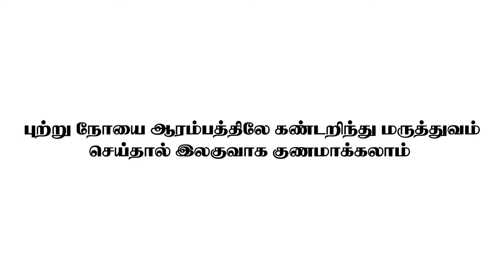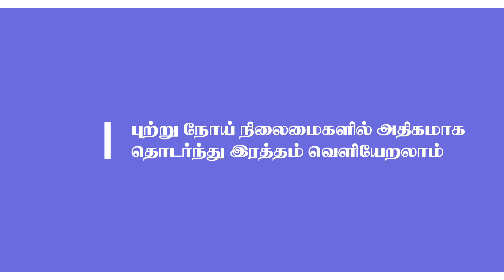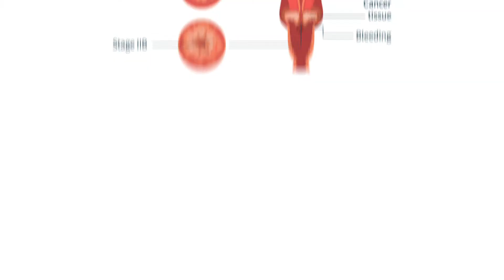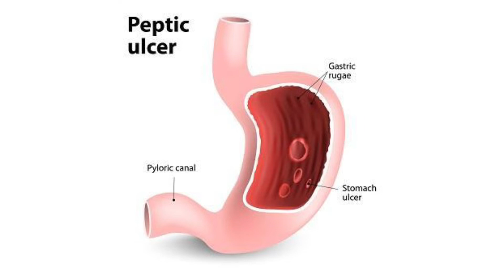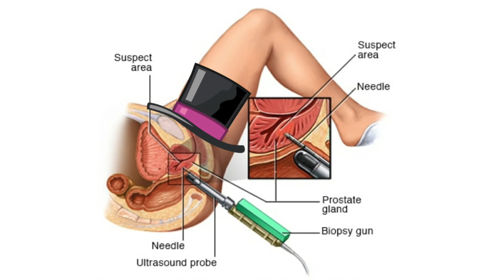புற்று நோய் ஏற்பட்டால் உடலில் தோன்றும் அறிகுறிகள் | Cancer Symptoms in Tamil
புற்று நோய் ஏற்பட்டால் உடலில் தோன்றும் அறிகுறிகள் மற்றும் புற்று நோயை உறுதிப்படுத்த செய்யவேண்டிய பரிசோதனைகள் பற்றி கூறப்படுகிறது.